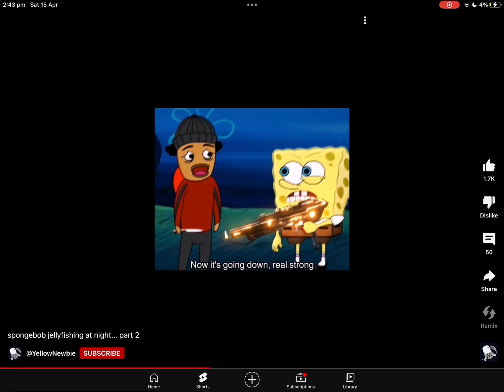6 August 2023